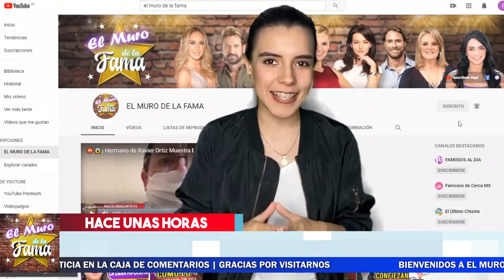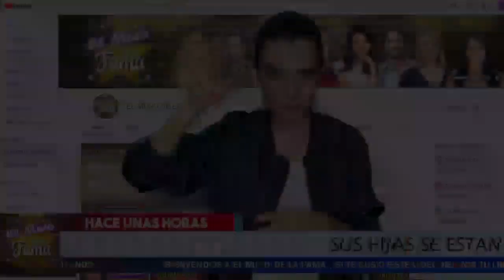🔴🕵 Geraldine Bazán Pide "Encarecidamente" Que Ya No La Involucren Con ESTE PERSONAJE